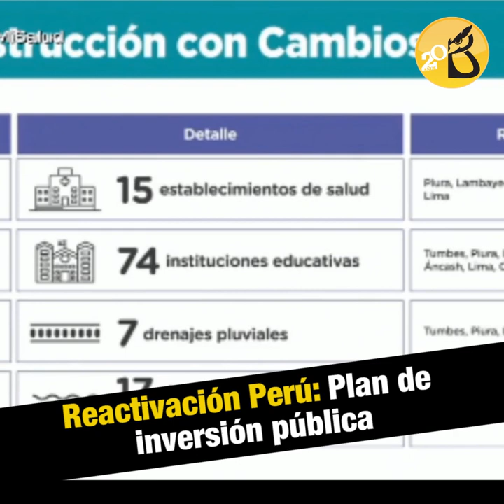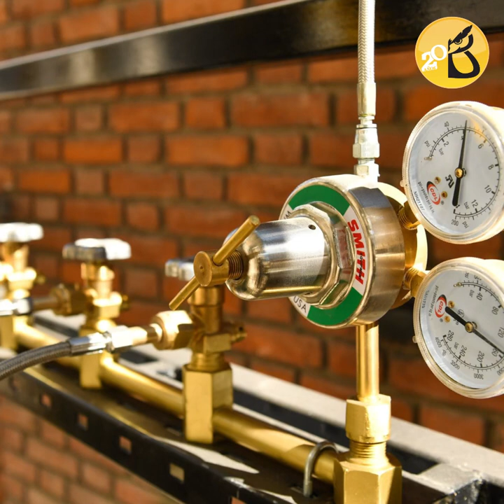Grandes empresas se benefician con Reactiva Perú | AL VUELO noticias desde Arequipa - Perú 15/06/20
Reactivación con turbo. El presidente Vizcarra volvió a dirigirse a la nación. Anunció del programa Arranca Perú, que promete meterle turbo a la reactivación económica. Se trata de un plan de inversión pública en Transportes y Comunicaciones, Vivienda, Agricultura y Trabajo. Entre estos cuatro ejes, el gobierno promete inyectar 6 mil 400 millones de soles que se traducirán en más de 1 millón de nuevos empleos.

Los malls vuelven. El presidente de la República, Martín Vizcarra, sorprendió con el anuncio del inicio de la apertura de los centros comerciales y grandes conglomerados. A pesar que no se había contemplado el inicio de estos negocios en las fases 1 y 2, Vizcarra justificó esta decisión en “la necesidad de la población”.

Otra vez el Honorio. El hospital Covid Honorio Delgado de nuevo está en dificultades para atender a los pacientes infectados con el temido coronavirus. El segundo piso del hospital quedó inhabilitado por el colapso de una tubería de desagüe. Eso ocasionó que se trasladen a los pacientes al primer piso e incluso a carpas, denunciaron médicos del nosocomio. Además, se han quedado sin oxígeno para los enfermos, debido a que en este centro estaban los puntos de conexión.

Auxilios (para) millonarios. Empresas que facturan millones y que han despedido o suspendido empleados salieron beneficiadas con los préstamos de Reactiva Perú. En Arequipa la situación no es muy diferente, y tiene a empresas igual de polémicas accediendo a estos beneficios. Son 18 las compañías de la región que se beneficiarán con el monto máximo del préstamo. Entre ellas, las dos universidades católicas más importantes y costosas de la ciudad. Hablamos de la Santa María y la San Pablo. Ambas obtuvieron préstamos de 10 millones de soles, los más elevados que otorga Reactiva Perú.